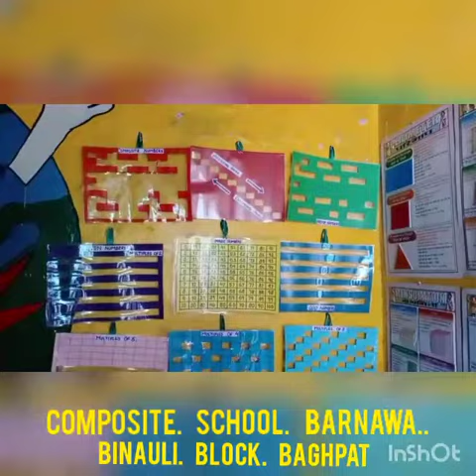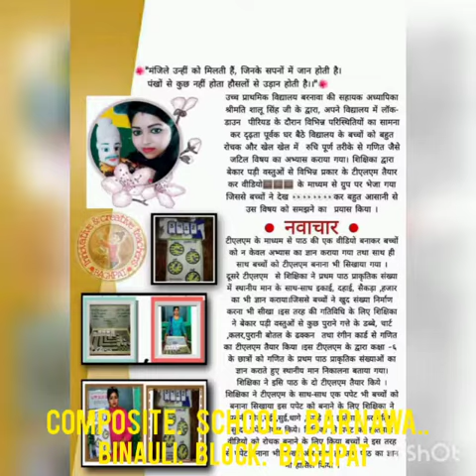Meri pyari maths lab